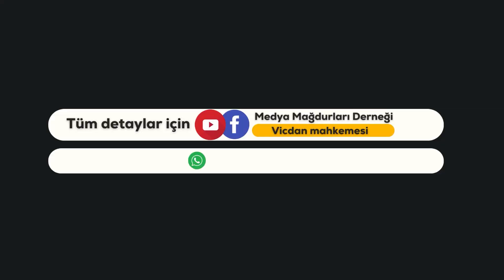Ortağı ile elemanı kül yutmaz Aydın İpekişleyen'i büyü ile avucuna almışlar